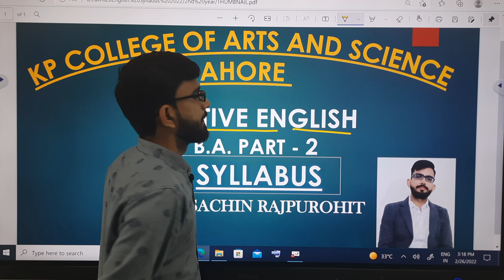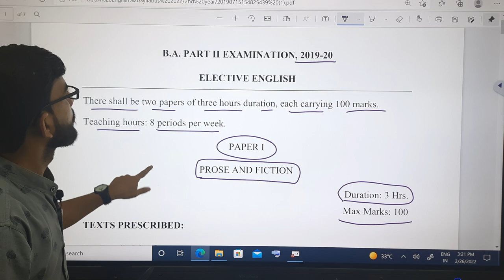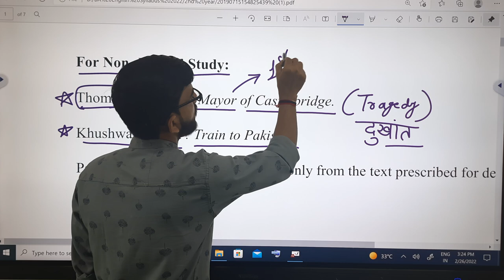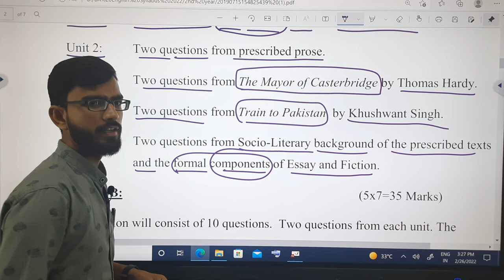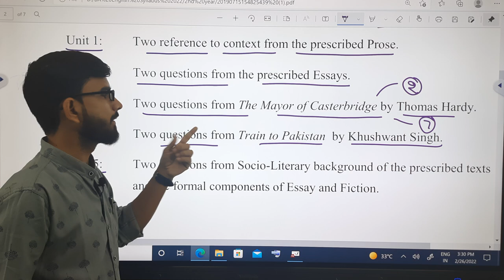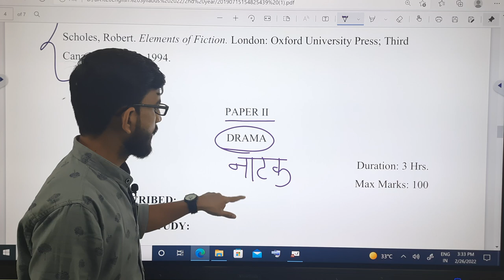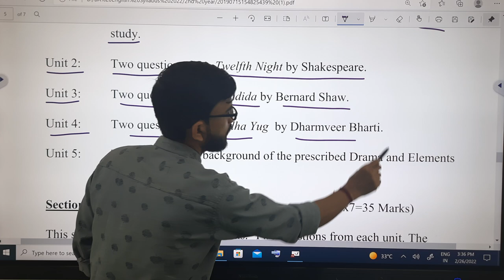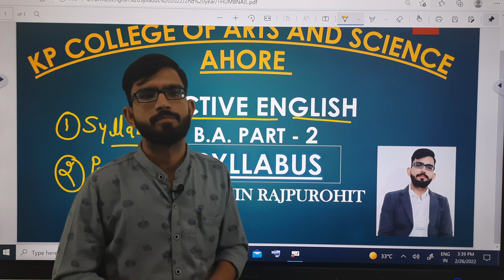BA 2ND YEAR SYLLABUS (ENGLISH LITERATURE) BY SACHIN SIR.